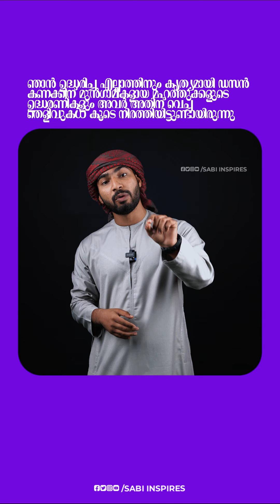നബിദിന വിഷയത്തിലെ എന്റെ final Episode...